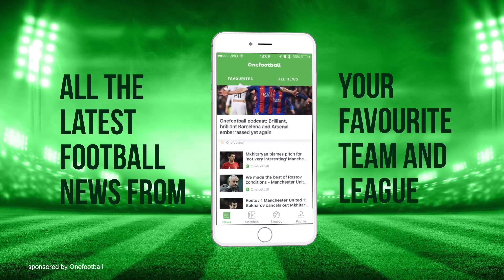Vinicius Junior ● Flamengo Days| HD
Vinicius Junior Wonderkid Skills & Goals 2017

Song ➢ Annabel Jones - Magnetic (AObeats Remix)

Credits ➢ VGcomps

Vinícius Júnior
Vinícius José Paixão de Oliveira Júnior, better known as Vinícius Júnior (born 12 July 2000) is a Brazilian footballer. He currently plays for Flamengo.
In March 2017, aged just 16 he helped Brazil U17 win the Under-17 South American Championship, scoring 7 goals and being named the tournament’s best player.
He has been dubbed the "next Neymar". Vinicius Junior has been the main standout young player at the club since emerging to prominence in the Under-13 side at Flamengo.
Vinícius debuted for Flamengo on 13 May 2017 as an 82nd minute substitute in a Brazilian Série A 1-1 draw against Atlético Mineiro. Two days after, on 15 May 2017, Vinícius extended his contract with Flamengo until 2022 with a transfer fee set of €45 million.